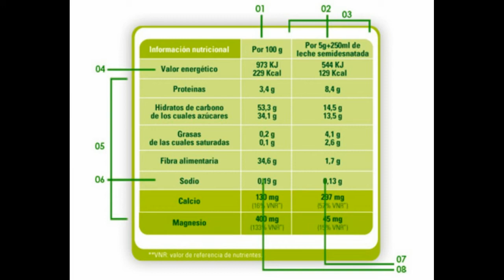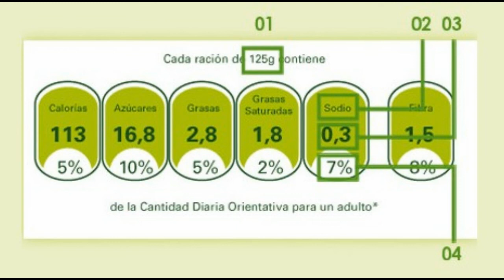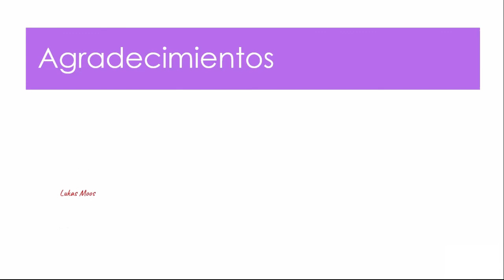Consejos Saludables Viernes 12 de noviembre de 2021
Cómo leer las etiquetas nutricionales de los alimentos I